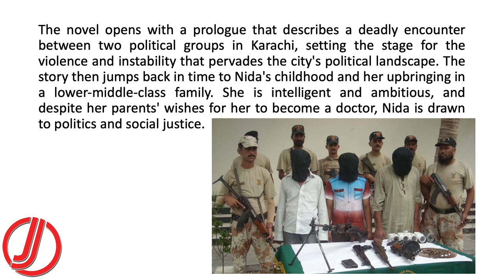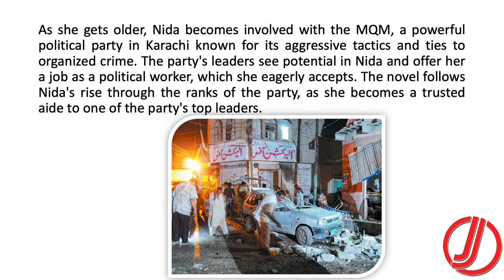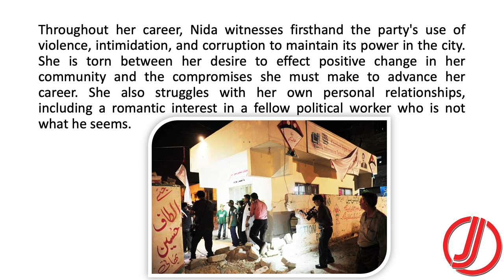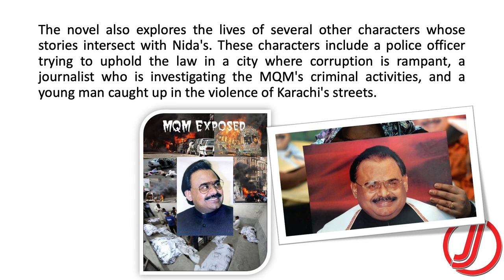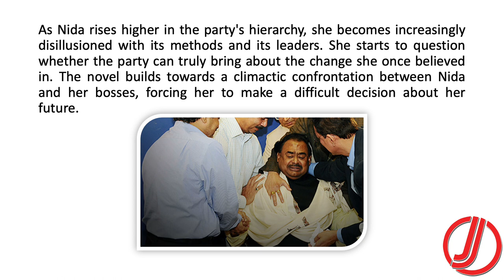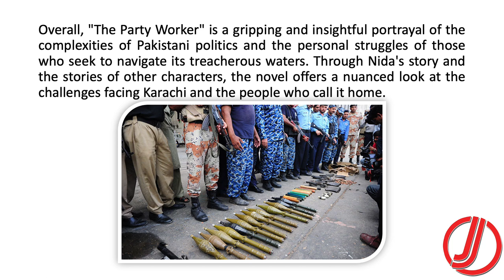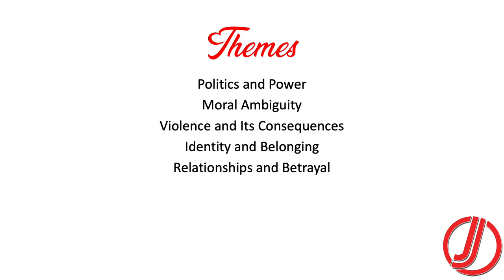The Party Worker | Omar Shahid Hamid | Summary | Characters | Themes | Symbols | MQM & Karachi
Omar Shahid Hamid is a Pakistani writer, a serving police officer of the Police Service of Pakistan, and son of the assassinated Malik Shahid Hamid, Managing Director of the Karachi Electric Supply Corporation
A burnt-out New York cop; an eighty-year-old Parsi sitting in a decaying Karachi mansion; a hitman whose days are numbered; a journalist who dreams of the big time.

FOLLOW US ON THE SOCIALS